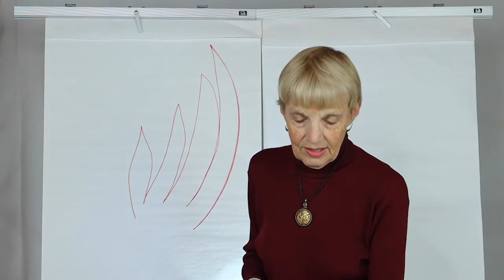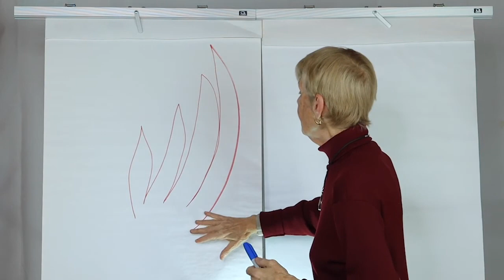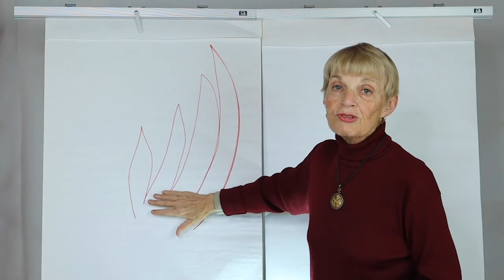Why the Erickson Logo has 4 Flames | Marilyn Atkinson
Marilyn shares the story of why the Erickson logo has four flames.

As Erickson Coaching International celebrates 40 years of pioneering coach training, our Founder and President, Marilyn Atkinson, has created a series of videos sharing her personal stories from over the last four decades.